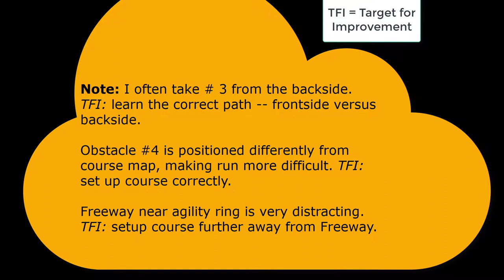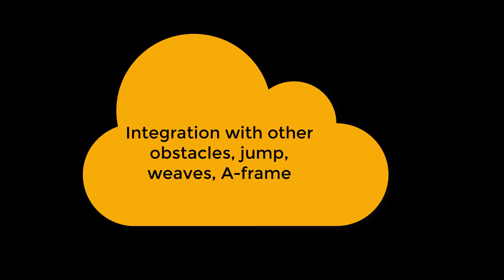AKC Nationals 2018 Round 4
-- Magic Momo Superdog practices a winding short course derived from AKC Nationals Challenger Round 2017.

Momo starts in a tunnel and does a backside jump at #2.
#3 should be taken from the frontside, but I incorrectly often lead her into a threadle pattern so she stakes #3 from the backside.
My target for improvement. Study the course map carefully before running and note all the backsides and frontsides.

There is a freeway just beside the course.  So another TFI (Target for Improvement) -- set up the course on the far side of the field away from the freeway.

Front Cross TFI: start the cross upon the commitment of dog to the previous jump. Finish the TFI before the dog lands.

Filmed with Soloshot